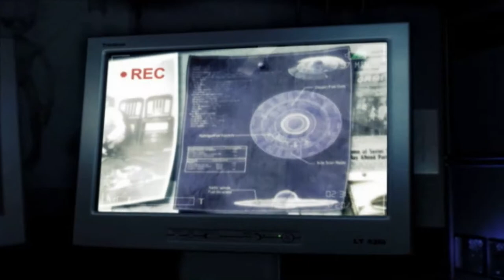Area 51 (PC) w/ Gizmo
"Cood hav a name like one hung low"
"or name of bowl last name toilet"